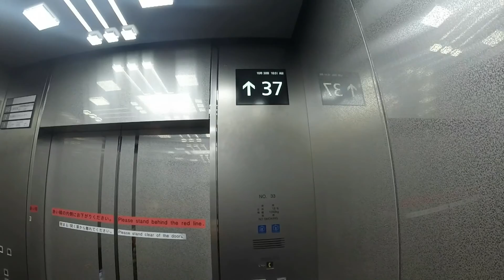Jonathan Brookins Fight Japan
2014 Nov fight in Japan of Jonathan Brookins in Pancrase MMA Federation
whit Ivan Menjivar, @Andy_Main , @hudsonvalleybjj Brian McLaughlin